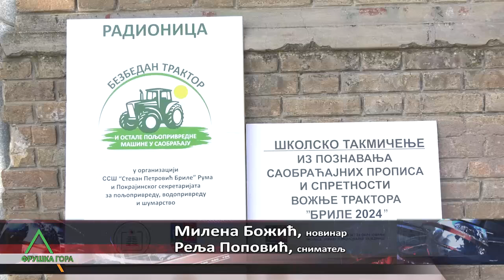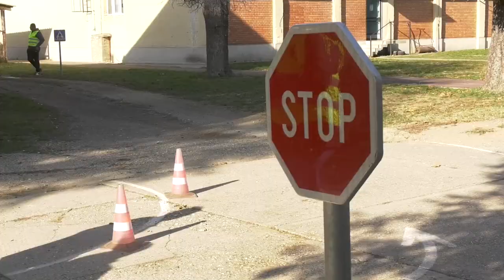Traktori 06112024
Takmičenje u bezbednoj vožnji traktora šestu godinu zaredom održano je u SSŠ Stevan Petrović Brile u Rumi. U takmičenju je,nakon kvalifikacija, učestvovalo 15 učenika smera polјoprivredni tehničar, druge, treće i četvrte godine.Pored preciznosti, učenici su se tokom vožnje  ocenjivali u poštovanju saobraćajnih znakova što im kako kažu nije teško palo jer već imaju iskustva u vožnji traktora.

sync Slobodan Bošković učenik SSŠ "Stevan Petrović Brile"
sync Nemanja Šarčević učenik SSŠ "Stevan Petrović Brile"
sync Aleksandra Trifunović učenica SSŠ "Stevan Petrović Brile"

Takmičenje je sufinansirano od strane Pokrajinskog sekretarijata za polјoprivredu,vodoprivredu i šumarstvo , a ove godine učenici se po prvi put takmiče vozeći nov traktor

sync   Aleksandar Mišković, vd direktora SSŠ "Stevan Petrović Brile"

U poslednjih pet godina ova srednja škola dobila je tri nova traktora , što je deci omogućilo lakše manervisanje ali i upoznavanje sa savremenijom polјoprivrednom mehanizacijom, istakla je Bilјana Popović Jovanović zamenica predsednika Opštine Ruma

sync Bilјana Popović Jovanović zamenica predsednika Opštine Ruma

Budućnost polјoprivrede ogleda se kroz tehnologiju ali pre svega mlade lјude koji će na vreME biti obučeni da njome ispravno vladaju